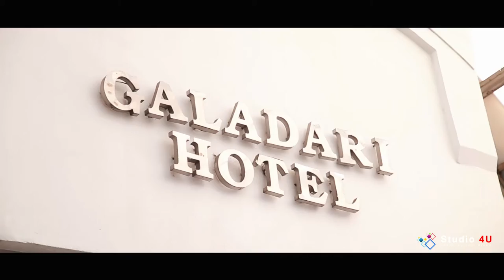Sachini & Gayan Wedding Trailer @ Galadari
Studio 4U Cinestyle Wedding Vidiography in Srilanka